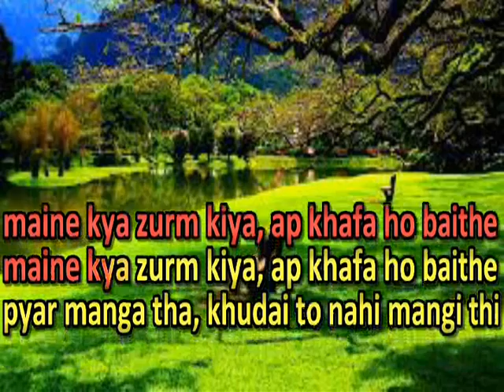TERI ZULFON MEIN